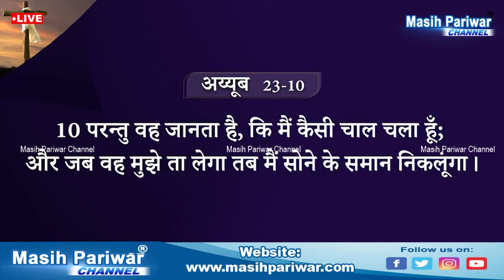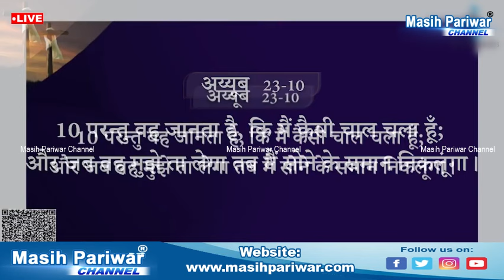शैतान कैसे आपकी आशीष को चुराता है - Apostle Raman Hans Ministry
Please Download "Masih Pariwar" App on Your Phones 📱

apostle raman hans
raman shamey ministries
healing prayer hour
prayer,raman hans ministry
apostle raman hans sermon
friday healing prayer
healing prayer friday online meeting
worship raman hans ministry
deliverance prayers,instant healing
biggest testimony raman hans ministry
sunday live online prayer
prayer from mountain
pastor raman hans
daily prayer
thursday prayer meeting
raman hans ministries
big healing meeting

healing prayer
prayer service
Apostle Raman Hans
faith healing
spiritual healing
Christian prayer
divine intervention
faith-based healing
miracle healing
supernatural healing
वेदी की प्रार्थना

Receive The Powerful Prayer That Breaks The Bonds With Apostle Raman Hans
Experience Divine Transformation: Friday Healing Prayer with Apostle Raman Hans
Powerful Sunday Meeting With Apostle Raman Hans
Special Blessing Prayer With Apostle Raman Hans
𝐏𝐫𝐚𝐲𝐞𝐫 𝐅𝐞𝐬𝐭𝐢𝐯𝐚𝐥 𝐈𝐧 𝐀𝐬𝐬𝐚𝐦 𝐂𝐫𝐮𝐬𝐚𝐝𝐞 𝐑𝐚𝐦𝐚𝐧 𝐇𝐚𝐧𝐬 𝐌𝐢𝐧𝐢𝐬𝐭𝐫𝐲
Healing Hour Of Friday Prayer | With Apostle Raman Hans
Healing Hour Of Prayer With Apostle Raman Hans
Wednesday Meeting With Apostle Raman Hans